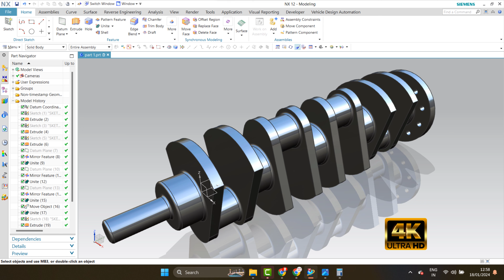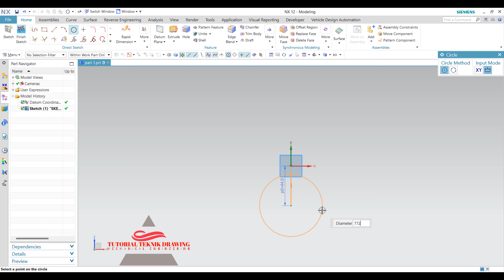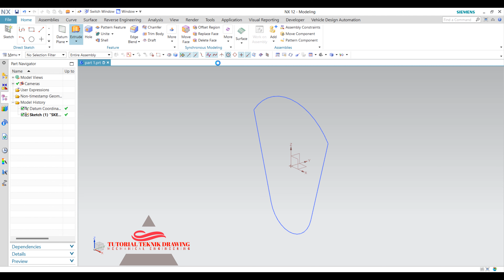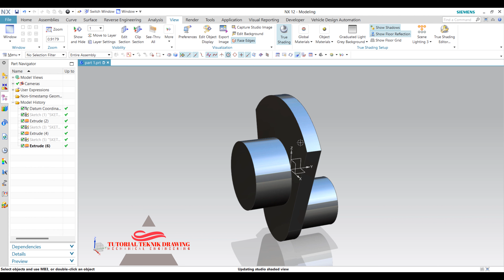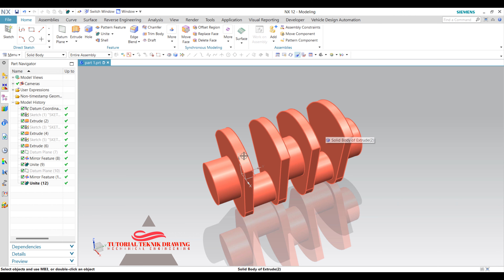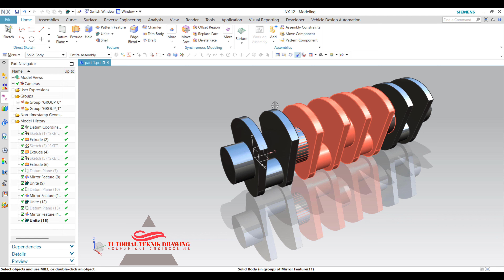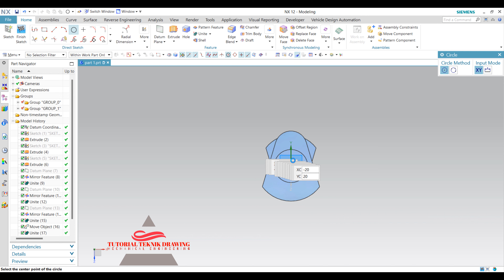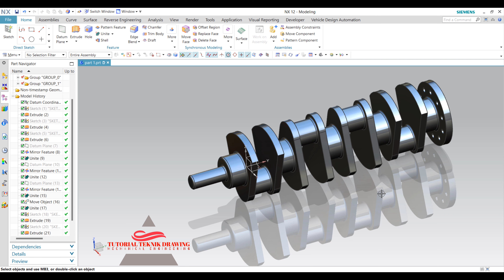Tutorial Siemens NX Membuat Crankshaft | Cylinder Engine | part 1 | 4k 60fps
Siemens NX 12 juga mencakup banyak peningkatan dalam desain, konstruksi, dan teknik (CAD / CAM / CAE) dan solusi terintegrasi. Meningkatnya kompleksitas produk menjadikan pemodelan 3D metode desain produk top dunia.
kali ini saya akan buatkan tutorial 3D di Siemens NX 12 .
Mohon maaf kalau ada kesalahan dalam kata bahasa semoga bermanfaat untuk ilmu dan pengetahuan untuk dasar 3d Siemens NX .

NX 12 Konfigurasi Sistem yang Direkomendasikan:
Sistem operasi Windows /10/11 64-bit
Ruang Penyimpanan 32 GB
Minimal RAM          : 4 GB, direkomendasikan RAM 8 GB atau 16 GB
ProcessorC             : Minimum core i5 or i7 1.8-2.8 GHz (Base Frequency) / Amd Radeon RX , R9 , R7 , R5 , HD
Siemens NX mechanical,
Siemens NX mechanical engineering,
Siemens NX mechanical drawing,
belajar Siemens NX,
belajar mudah Siemens NX,
tutorial belajar Siemens NX,
tutorial Siemens NX untuk pemula,
cara cepat belajar Siemens NX,
cara mudah belajar Siemens NX,
belajar aplikasi Siemens NX,
cara belajar Siemens NX,
aplikasi Siemens NX,
tutorial Siemens NX pemula,
autocadSiemens NX
Siemens NX 3d,
Tutorial teknik drawing,
Siemens NX,
teknik mesin,
Siemens NX 3dimesia ke 2dimesia
Siemens NX  2dimesia ke 3dimesia
teknik drawing